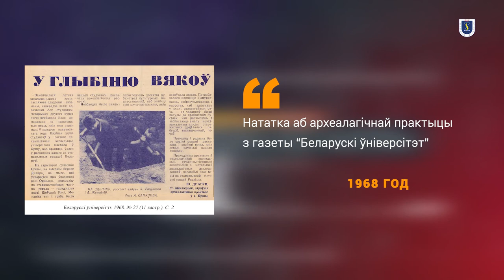Падкаст 7. «Слава Воршы ўжо ня горша»: археалагічныя даследаванні БДУ ў другой палове 1960-х гг.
Орша – адзін з самых старажытных гарадоў нашай краіны. У 1920-я гг. аршанскае гарадзішча даследаваў славуты беларускі навуковец Аляксандр Мікалаевіч Ляўданскі. У 1960-я гг. яго вывучэннем заняліся супрацоўнікі і студэнты БДУ. Кіраўніком экспедыцыі з’яўляўся гісторык і археолаг Юрый Іосіфавіч Драгун.

Аб тым, як гэта было, наш наступны падкаст.